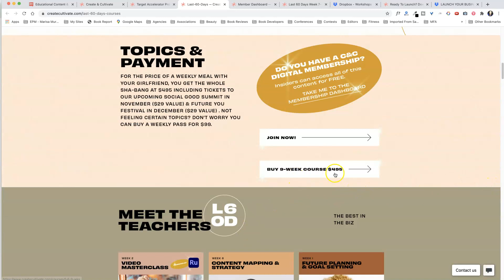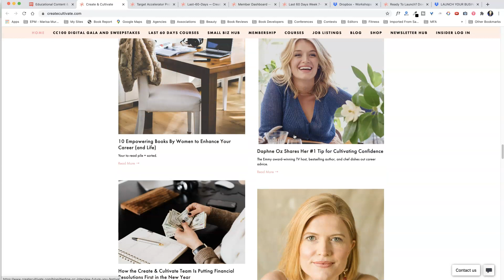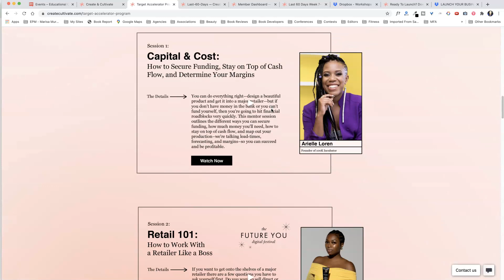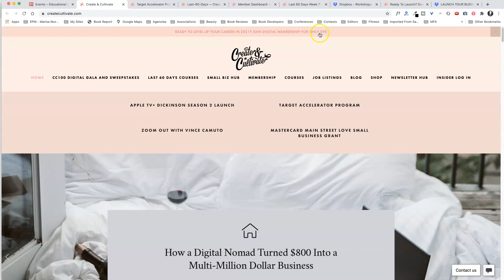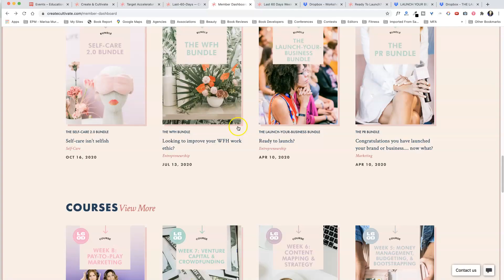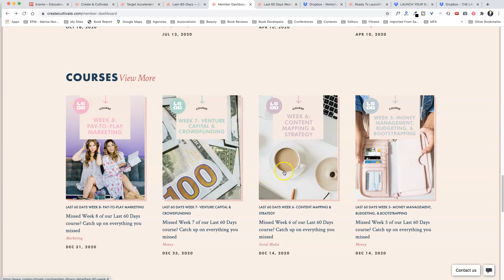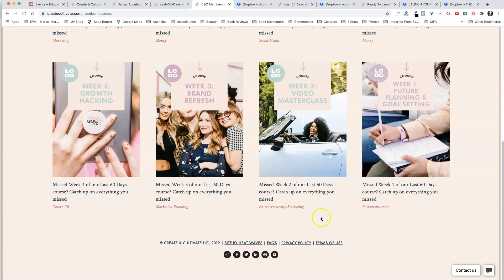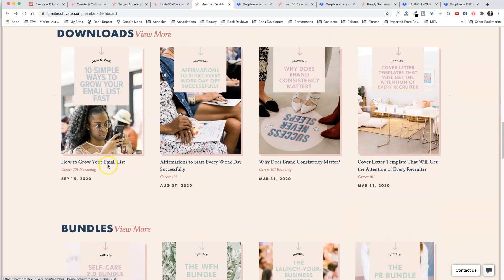Create & Cultivate $95 Membership - Is It Worth It? // Create & Cultivate The Last 60 Days $495